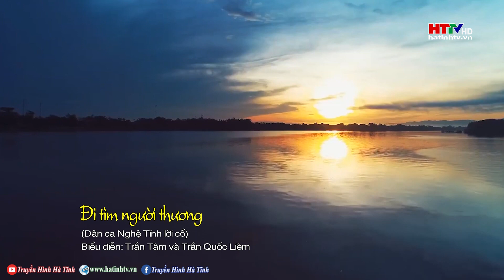Đi tìm người thương | Dân ca Nghệ Tĩnh lời cổ | Trần Tâm & Trần Quốc Liêm | HD 1080p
Đi tìm người thương – Dân ca Nghệ Tĩnh lời cổ
Biểu diễn: Trần Tâm và Trần Quốc Liêm